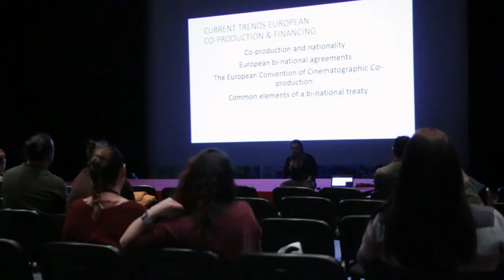13th IN THE PALACE Sofia ISFF - Thursday 10th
What it is means to be a producer today? This is one of the questions answered by legendary North American producer Sandy Lieberson at IN THE PALACE Sofia International Short Film Festival. Not only that, during the day we could enjoy screenings, meet the filmmakers...

Cameras: Nila Nuñez, Fruzsina Nemes, Rita Pimenta
Editor: Nila Nuñez